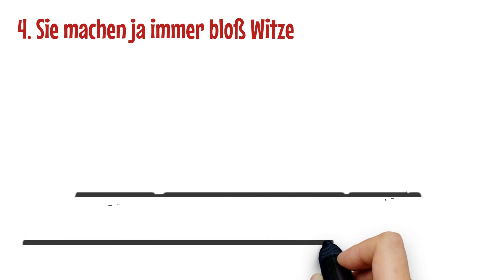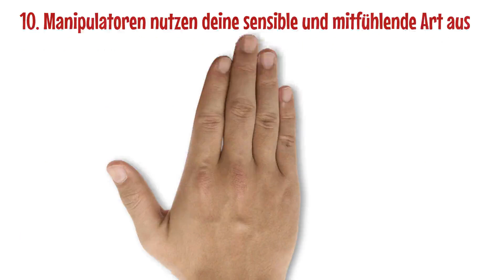Nicht nur beim Diesel - 10 Anzeichen dafür, dass du manipuliert wirst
Es gibt viele Horrorgeschichten da draußen, die eigentlich alle mit einem großen Thema zu tun haben. Manipulation. Sie kann in jeder Lebenslage vorkommen.
Aber wir brauchen eigentlich keine Angst davor zu haben. Es gibt gute Möglichkeiten, Manipulation zu erkennen und mit ihr umzugehen.
Hier 10 eindeutige Anzeichen dafür, dass du manipuliert wirst.

1. Man gibt dir ständig dass Gefühl, dich beweisen zu müssen.
Es werden niemals deine Grenzen respektiert und ständig wird deine Liebe und Aufmerksamkeit auf aggressive Art und Weise eingefordert. Besonders selbstsüchtige Menschen verhalten sich in einer Beziehung sehr fordernd und manipulieren ihren Partner um ihre Wünsche durchzusetzen.
Siegen geben dir oft das Gefühl, dass du dich ständig erklären musst oder sie immer hängen lässt.
Sie lassen dir keine Freiräume und beeinflussen dich soweit, dass du Dinge für sie erledigst oder dich für Sachen verantwortlich fühlst, für die du nicht mal etwas kannst.

2. Manipulatoren kommunizieren passiv-aggressiv.
Sie drücken sich äußerst selten direkt aus sondern versuchen ihr Anliegen über ein bestimmtes, passiv-aggressives Verhalten durchzusetzen. Sie reden sogar hinter deinem Rücken über dich.
Dies bewahrt ihr- GuterJunge oder Gutesmädchen-image. Sie benutzen auch nicht selten einen Mittelsmann um ihren Willen durchzusetzen. Dies zeigt ihre Angst davor, sich mit dir direkt auseinander zu setzen und so müssen sie sich auch nicht mit einem Kontra deinerseits beschäftigen.
Manipulatoren haben Angst vor Kontrollverlust, deswegen suchen sie stets den angenehmsten Weg für sich selbst.

3. Sie gaslighten dich.
Gaslighting ist eine Manipulationstechnik die dich davon überzeugen soll, dass du deinem eigenen Erinnerungsvermögen nicht mehr trauen kannst. Wenn dich jemand gaslighted, dann versucht er dir einzureden, dass er etwas nicht gesagt hat, was dich in der Vergangenheit verletzt hat. Er behauptet ganz einfach, dass du dir das selbst eingeredet hast. Sie verdrehen oft die Wahrheit und stempeln dich als unglaubwürdig ab. Gaslighting ist nicht nur eine harmlose Form der Manipulation, sie ist vielmehr schon eine gefährliche Form der verbalen Mißhandlung.

4. Sie machen ja immer bloß Witze.
Es mag zuerst nicht so aussehen, aber Manipulatoren treiben es mit ihren Scherzen immer so weit, dass sie dich am Ende wirklich stark verletzen. Wenn du dann für dich selbst einstehst und ihn mit der Tatsache konfrontierst, dass der jenige zu weit geht, versucht er alles ins Lächerliche zu ziehen und behauptet, dass du zu sensibel bist.
Sie schrecken auch nicht davor zurück, dich in der Öffentlichkeit lächerlich zu machen.
Dies gibt ihnen ein Publikum und stellt ihn selbst in den Mittelpunkt, wo er die Aufmerksamkeit genießen kann. Wenn du den Manipolator dann darum bittest damit aufzuhören, wir er es so darstellen, als ob du hier gerade eine Szene machst oder ein Spaßverderber bist.

5. Sie spielen die Opferrolle.
Kommt es zu einem Streit, wird der Manipulator es immer so darstellen, als ob alles dein Fehler gewesen ist. Sie spielen das arme unschuldige Opfer, das schwer von deinen Worten und Taten getroffen ist. Manipulatoren sind Experten darin, plötzlich hilflos und unbedrohlich zu wirken.
Sie glauben sogar selbst nicht daran, dass sie jemals etwas falsch machen könnten.
Letztendlich führt diese Masche dahin, dass du dich stehts für Dinge entschuldigst für deren Ursache eigentlich der Manipulator verantwortlich war, aber dafür selbst keine Verantwortung übernehmen will.